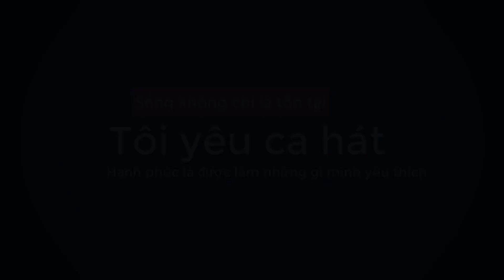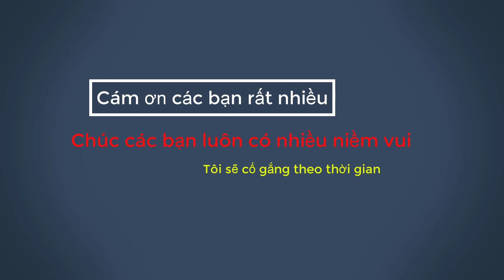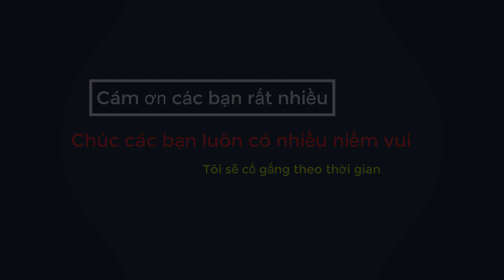Qua Cơn Mê || Nguyễn Vũ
Tôi Yêu ca hát, Chúc các bạn luôn vui vẻ.
Giao lưu với mình qua zalo 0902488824